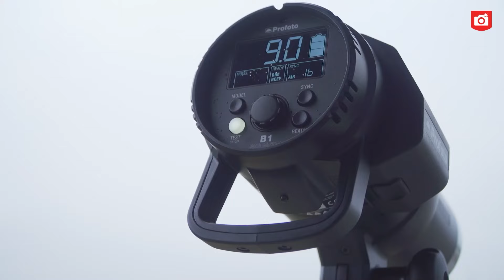FLITSLICHT en BEWEGING combineren | Fotograferen met een flitser | Zoom.nl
In deze video legt fotograaf Jeroen Jazet uit hoe je beweging en flitslicht kunt combineren.

~TIJDCODES~
00:00 Intro
00:38 De belichting opbouwen voor flitslicht: de omgeving
01:58 Langzame sluitertijd gebruiken bij flitsen
02:41 Buiten flitsen met beweging combineren